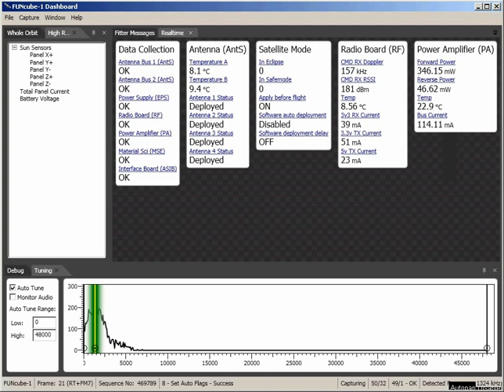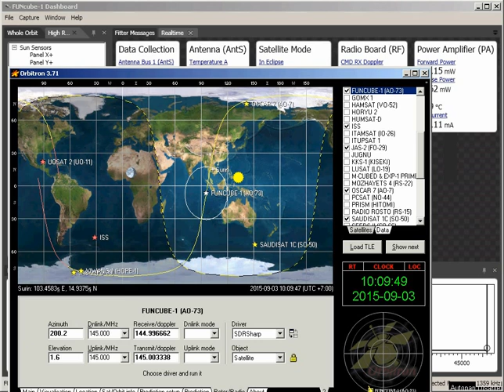AO-73 Telemetry decoder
3 SEP 2015
ตั้งใจจะรับ SSB แต่เหมือนจะเงียบ ก็เลยมารบ Telemetry แทน